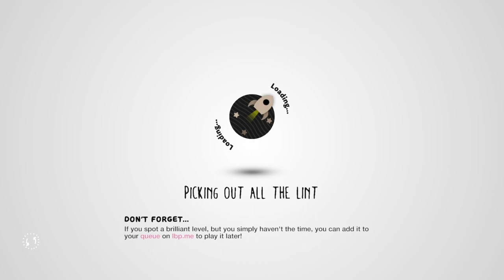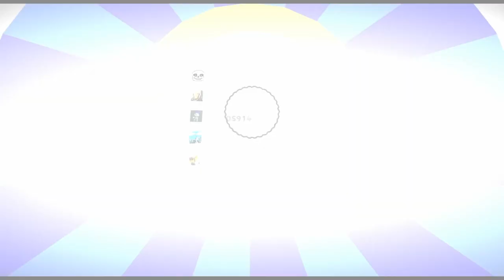Littlebigplanet™ 3-Sonic Dash